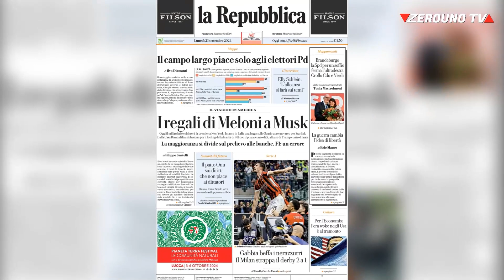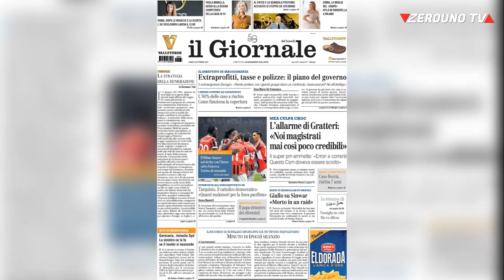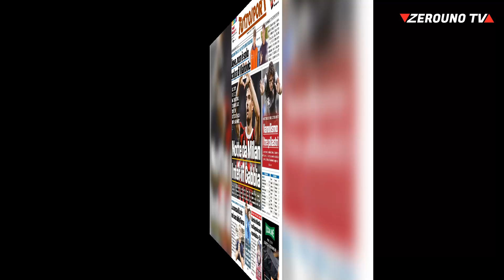Le prime pagine dei quotidiani 23 Settembre 2024